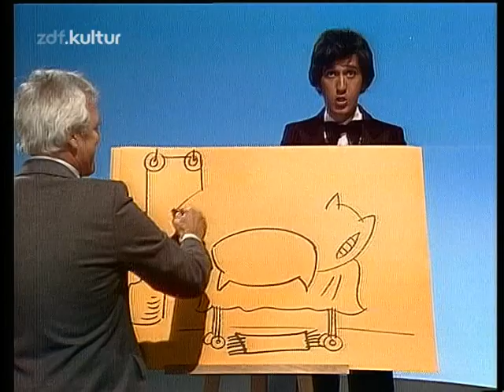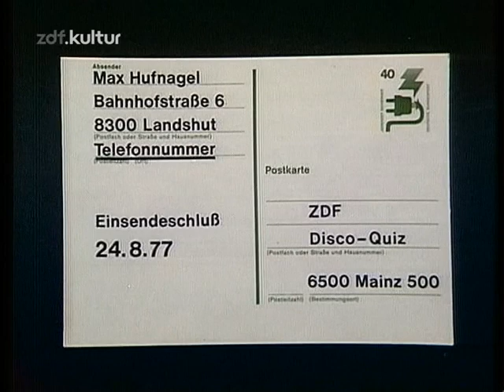Disco 77 - Edition 82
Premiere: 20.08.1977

"Disco" war eine Musiksendung, die von 1971 bis 1982 produziert und von Ilja Richter moderiert wurde. Die Präsentation erfolgte in jedem
Jahr mit dem entsprechenden Jahreszusatz. Es wurden 126 Folgen und 7 Jahresrückblicke im ZDF ausgestrahlt.
Zu der zu Beginn und/oder am Ende der Sendung eingespielten Erkennungsmelodie gehörte Disco Stomp von Hamilton Bohannon aus dem Jahr 1975.

"Disco" was a music program that was produced from 1971 to 1982 and moderated by Ilja Richter. The presentation took place every year
with the corresponding annual addition. 126 episodes and 7 annual reviews were broadcast on german television ZDF.
The signature melodie recorded at the beginning and / or at the end of the program included Disco Stomp by Hamilton Bohannon from 1975.

00:00 Hamilton Bohannon – Disco Stomp
00:33 John Paul Young – Standing in the Rain
07:08 Roy Black – Sand in deinen Augen
10:56 Harpo – In the Zum Zum Zummernight
16:09 Smokie – It’s Your Life
18:42 Michael Holm – Musst du jetzt grade gehen, Lucille
20:07 Sweet – Live for Today
20:16 Costa Cordalis – Die süßen Trauben hängen hoch
23:53 The Hollies – Amnesty

*Aufgrund urheberrechtlicher Ansprüche von Sony Music Entertainment  und Aviator-Management GmbH mussten einige Sequenzen dieses Videos entfernt werden.